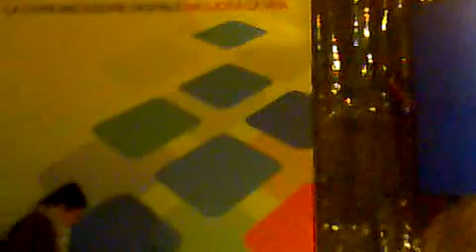Qik - Mobile video by valerio polidori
Streamed by valerio polidori in Italy. Qik is the fastest way to upload videos to YouTube from your mobile phone.